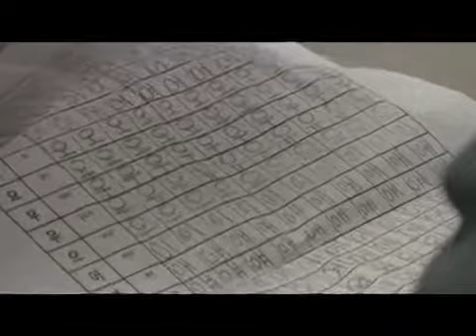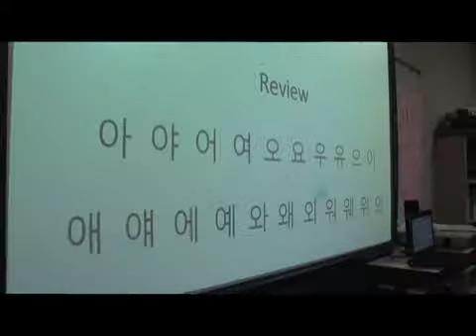20141218 주미대사관-총영사관. 사할리 중학교 한국어 교실 참관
20141218 주미대사관-총영사관. 사할리 중학교 한국어 교실 참관